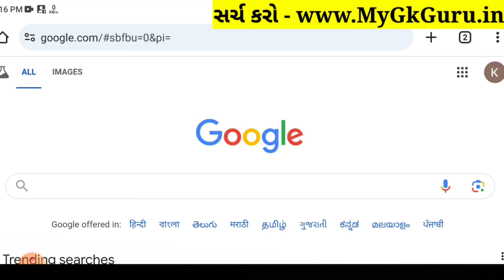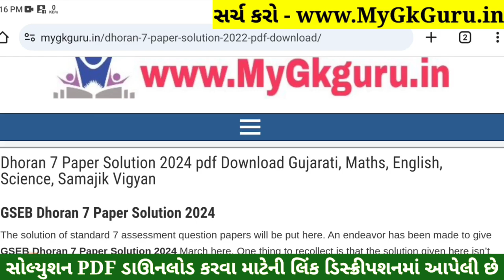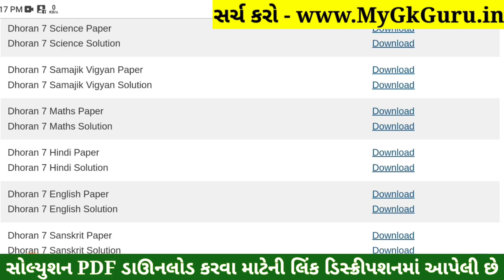Dhoran 7 Sanskrit Paper Solution 2024 STD 7, Std 7 Sanskrit Paper Solution 2024 80 Marks, 24/10/2024